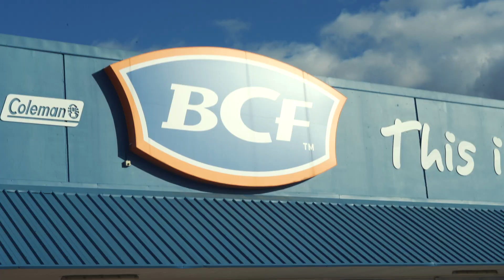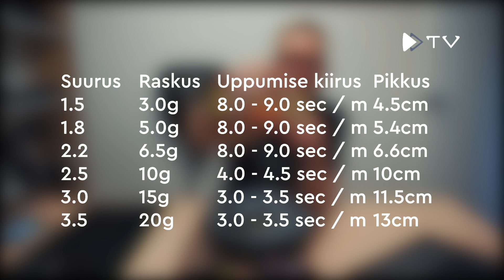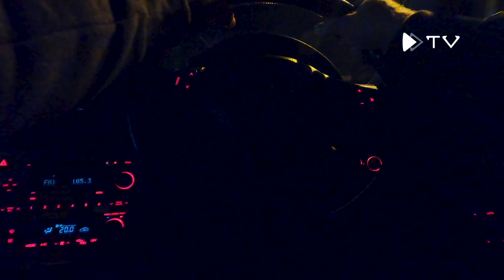Kuidas Austraalia tähistaeva all kalmaare püüda.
(videokirjelduse lugemiseks vajuta "KUVA ROHKEM")

Kalmaaripüük ehk squid jigging on Austraalias küllaltki levinud püügistiil. Selleks on ka üpris lihtsad põhjused. Esiteks on nad imemaitsva lihaga, teiseks on nad oma suuruse kohta vägagi sitked võitlejad ning kolmandaks on paljude arvates värske kalmaar parim kalasööt.

Seda, kas see kõik ka nii on, tahtiski Otto omal nahal järgi proovida ning seekordne Trevally TV osa viibki sind tindistele kalmaaripüügi radadele.

Juba pikemat aega on üks Austraalia semu lubanud Otto kalmaarijahti kaasa võtta, aga paraku pole sellest plaanist veel asja saanud. Teemast üles köetuna otsustas Otto saatuseohjad oma kätte võtta - kui semust asja ei saa, siis tuleb omal käel see ära õppida.

Nii viis ta interneti abiga ennast kalmaarindusega kurssi ning ühel sumedal Brisbane'i ööl olidki nad Mariaga Moretoni lahe kallastel. Seda, kuidas kogu ettevalmistus kulges ja mida tindised kalmaarid nende plaanist arvasid, vaata juba oma silmaga värskest Trevally TV-st.

Rohkem seiklusi - Järgmise põlvkonna kalastusseiklused!